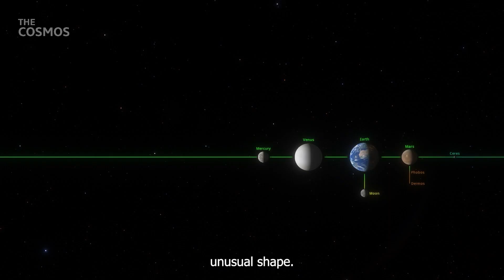Unusual Saturn Behavior is Shocking Scientists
Dive deep into the captivating wonders of Saturn, the iconic gas giant of our solar system. Recent studies and observations have revealed mind-boggling behaviors from Saturn, leaving even expert astronomers and scientists scratching their heads. This video takes a comprehensive look into Saturn's historic revelations, its mesmerizing rings, the enigmatic hexagonal pattern at its North Pole, the elusive 'Ghost' spokes, the fate of its iconic rings, and the intriguing search for life on its moons.

Join us as we journey through the vast cosmos to uncover Saturn's deepest secrets and understand the ever-evolving mysteries of the universe. 🪐💫

🎯Timestamps:
0:00 Intro
1:34 Saturn's Majestic Rings: A Brief Glimpse into History
3:20 The Mysterious "Ghost" Spokes and Theories Behind Saturn's Rings
4:22 Saturn's Ring Rain and Its Impending Fate
5:28 Saturn's Moons: The Search for Life

💡What we'll cover:
✅ Historical Observations of Saturn
Pioneer 11's images from 1979 and the Cassini mission's revelations in 2004 that reshaped our understanding of the gas giant.

✅ The Enigma of the Hexagonal Pattern
The mysterious colossal hexagon at Saturn's North Pole, its size, and the theory of deep thermal convection behind its formation.

✅ Saturn's Rings and the Ghost Spokes
Insight into the curious spokes observed in Saturn's rings, the theories behind their formation, and the ongoing mystery surrounding their existence.

✅ The Fate of Saturn's Iconic Rings
An alarming revelation about the gradual disappearance of Saturn's rings due to several cosmic factors and the implications on Saturn's atmosphere.

✅ The Potential for Life: Titan and Enceladus
Highlighting the characteristics of Titan and Enceladus, two of Saturn's moons, and the tantalizing possibilities they present for harboring life or life-supporting conditions.